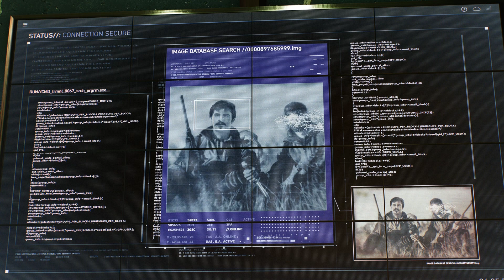Marvel's Spider-Man 2 | UNIDENTIFIED TARGETS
Did you catch him in Spider-Man: Far From Home??
ft. AGENT_084_